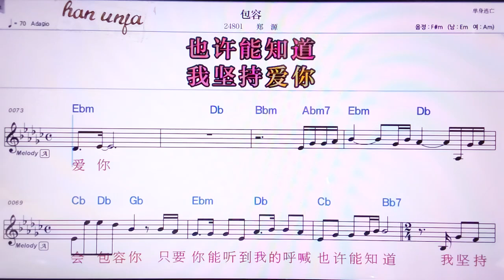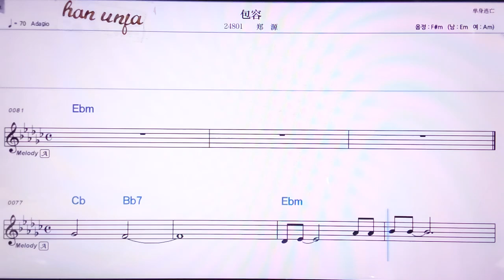💖빠오룽/쩡위앤 👍MR,노래방, 악보, 코드,Karaoke With Sheet Music